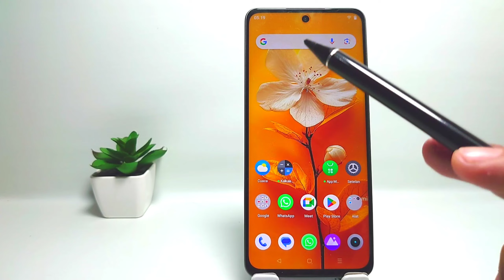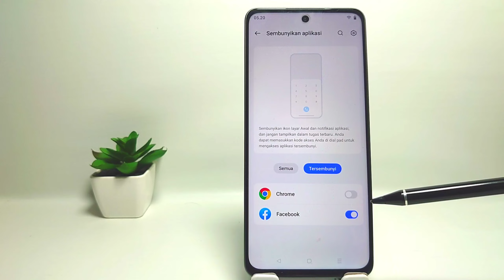Cara Memunculkan Aplikasi Tersembunyi Di HP Realme C65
Video ini berkaitan dengan:

cara memunculkan aplikasi tersembunyi
realme c65
cara memunculkan aplikasi tersembunyi di hp realme
cara memunculkan aplikasi tersembunyi realme c65
cara menampilkan aplikasi tersembunyi realme c65.